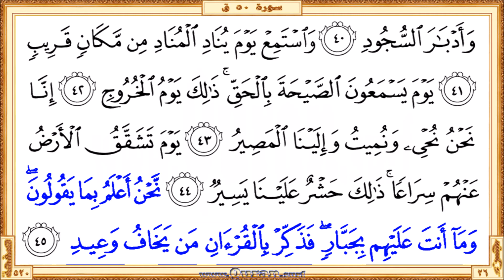Surah 050 Qaf: HD video || Reciter: Ahmad Al-Ajmi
Surah Qaf - Beautiful HD video view on your screen. We give kids and others a great way to learn Qur'an. The video shows highlighted the Qur'an text portion along with the beautiful and heart shuddering recitation by Ahmad Al-Ajmi. The Qur'an is showing in full-screen as per the print copy of Mus'haf.

• Short URL for this video from Quran.surf (included easy navigation links)